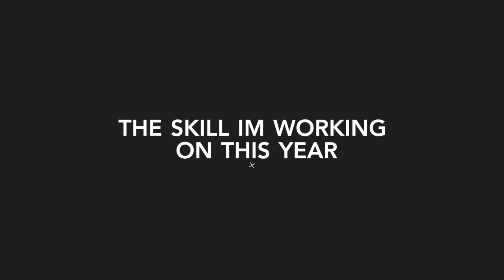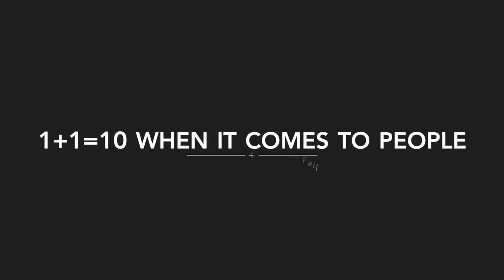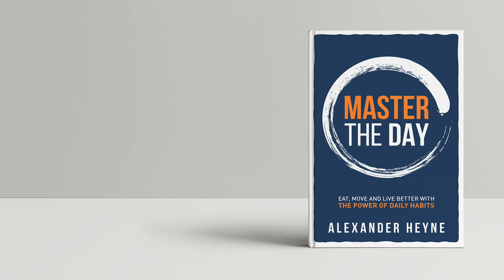This Is Why Relationships Fail